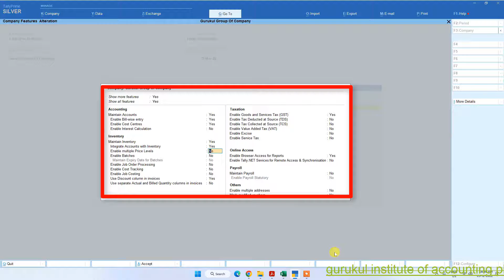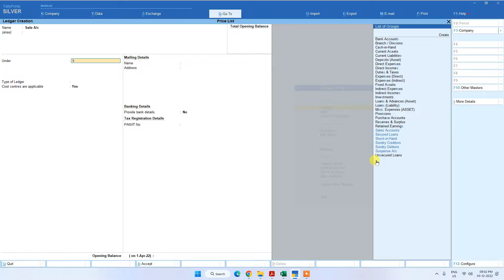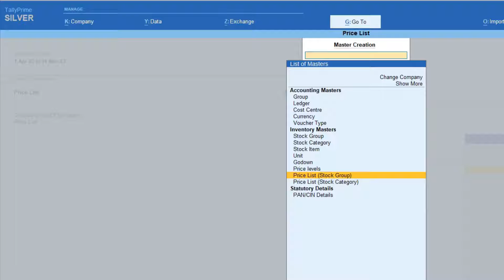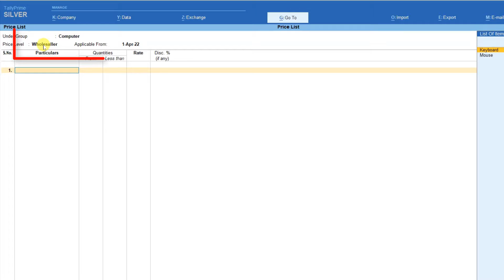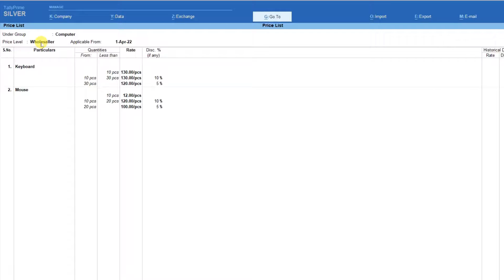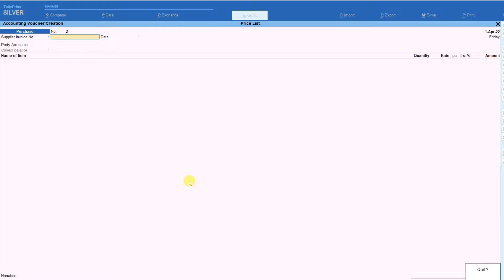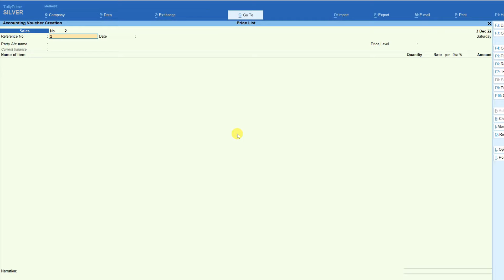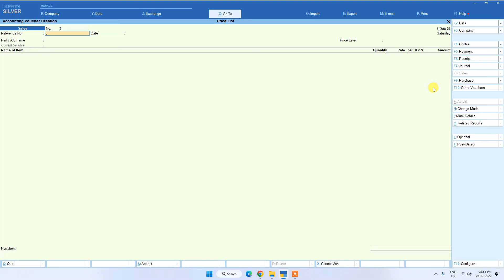Price List and Price Levels in Tally Prime ch27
Learn how to use Price-List and Price-Levels in Tally Prime
Using price list you can offer the discount for different types of customer in your business. In this Hindi Video Tutorial you can also learn to revise the price list in tally. All concepts about tally price lists and price levels are explained in this Tally-Prime course video. If you are a beginner and want to learn tally accounting , then this video is for you. You can easily create a price level and price list for distributors, wholesalers, retailers, and customers. Price lists are useful for orders and invoices.

Cost Center & Cost Category in Tally Prime 23/2
Cost Center & Cost Category in Tally Prime 23/1
Accounts with Inventory Chapter 19
Godown Creation in Tally Prime – ch 20
How to Create Physical Stock Voucher in Tally Prime
Bill Wise accounting in Tally
Integration of Accounts with Inventory in TallyPrime